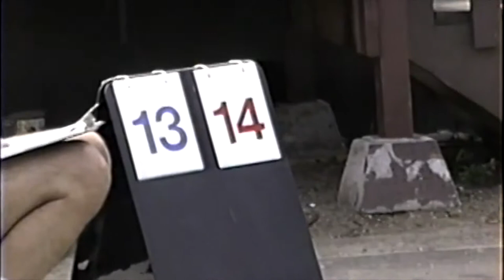Hoop It Up — Day One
Hoop It Up 3-on-3 basketball tournament, San Jose, CA - 1992